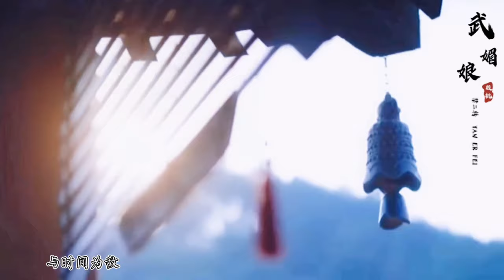殷桃：面若桃花虞美人，可謂人如其名，《武則天秘史》殷桃飾演的武則天顏值，演技在線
電視劇《武則天秘史》殷桃古裝精彩混剪；：面若桃花虞美人，可謂人如其名，《武則天秘史》殷桃飾演的武則天顏值，演技在線